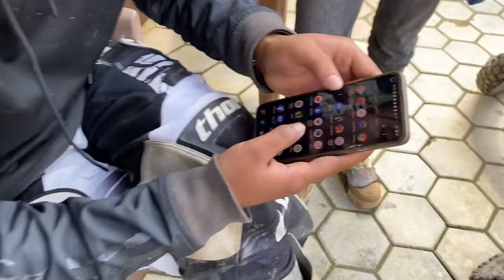OFFICIAL CROSSFIRE RIDE TO CHISAPANI / CROSSFIRE RM 250